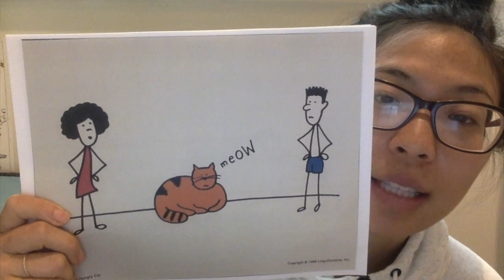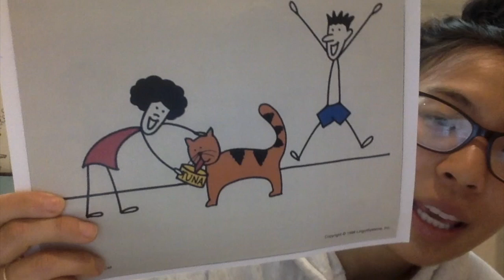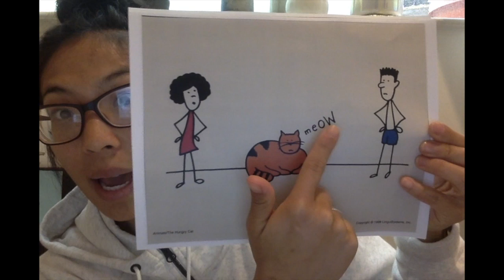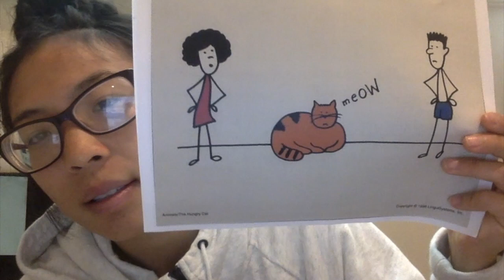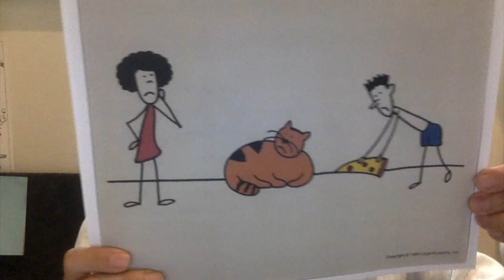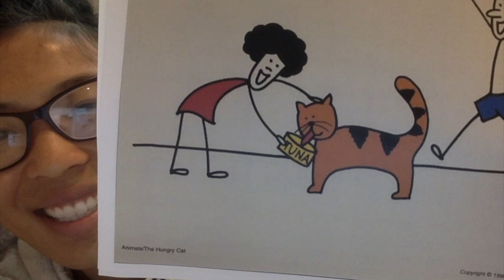Cat is Hungry